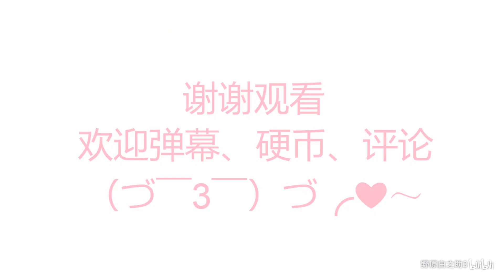夏季穿搭第四期|学生党平价淘宝穿搭|听说今年流行紫色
链接明晚整理好后会放到微博。欢迎弹幕投币评论~你们的支持是我做视频的动力，谢谢~
微博：野原白之助3
身高165 体重47KG